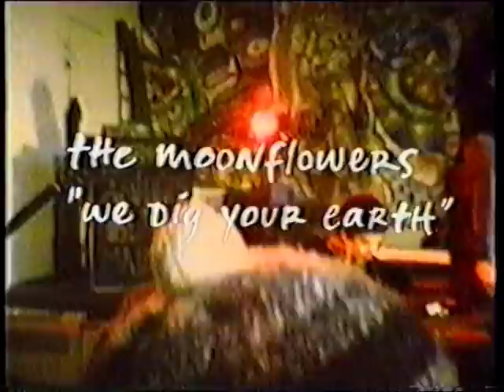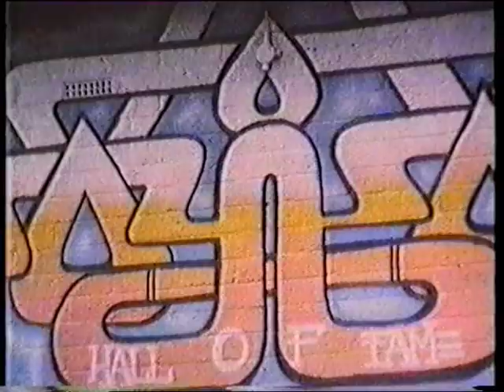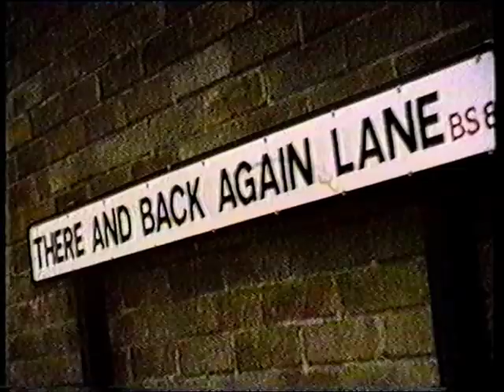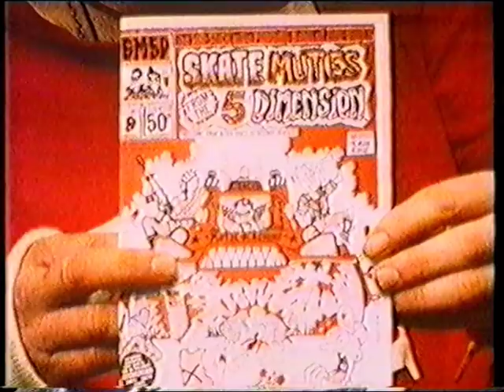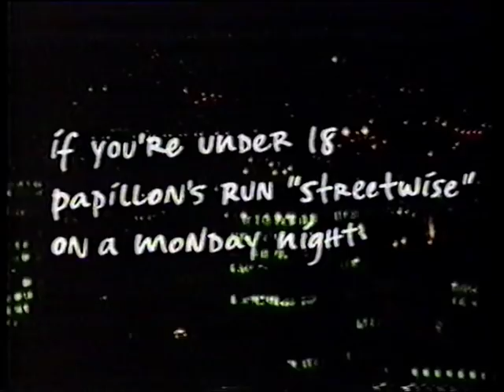The BRISTOL Scene 1991 : Moonflowers : Kandi Klub : Bugs & Drugs!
Rescued from a disintegrating VHS tape so please excuse the quality.

This is from an early-evening 'Yoof' TV show on the Beeb called '100%'.

Broadcast 10th January 1992